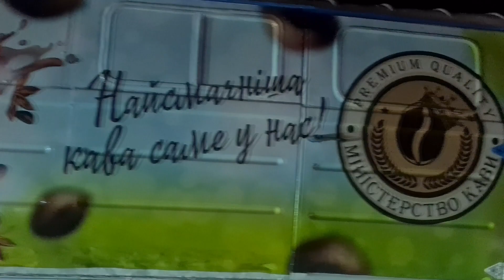ВАЗ 2101 ТУРБО. ПРИЕХАЛ НА ГОНКИ, И ЧТО?